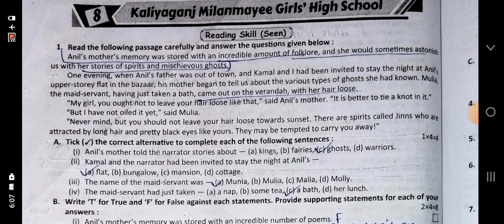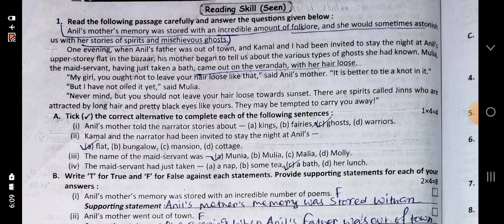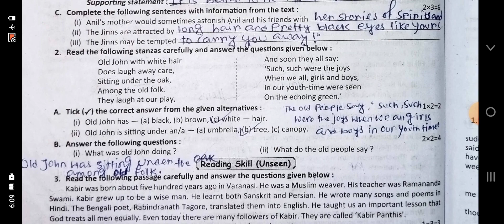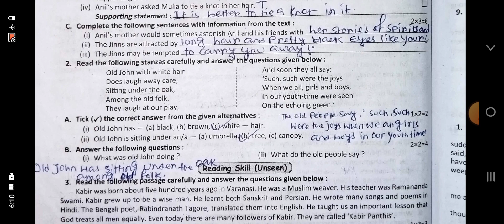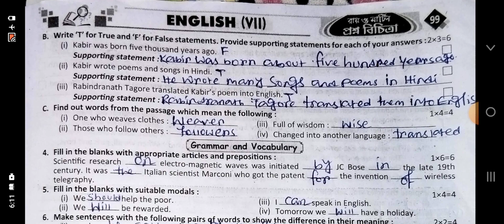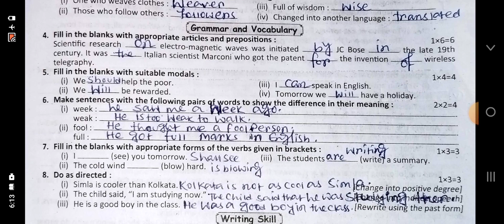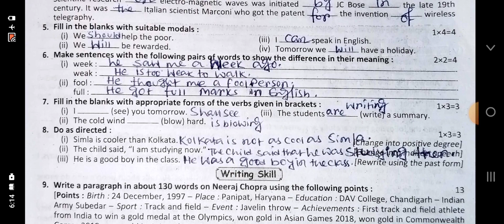Ray martin prosno bichitra 2023 english solve class 7 8th no school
Class 7
8Th no school solve
3Rd summative ray martin prosno bichitra 2023 english
Line by line bengali analysis